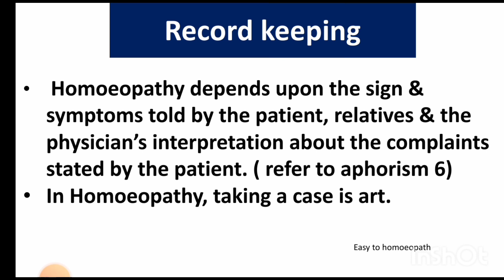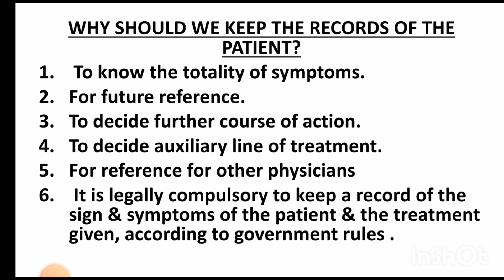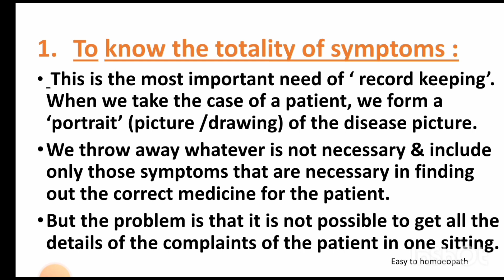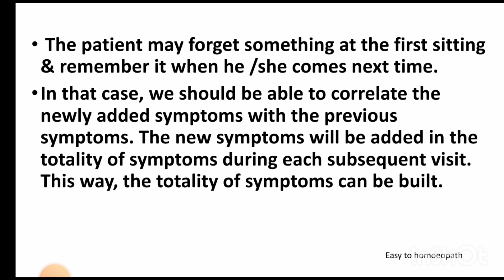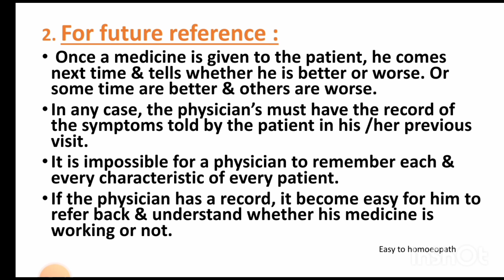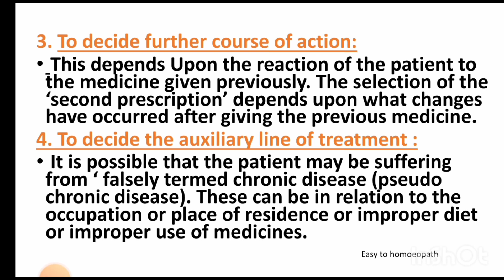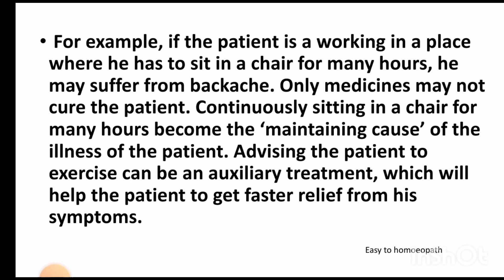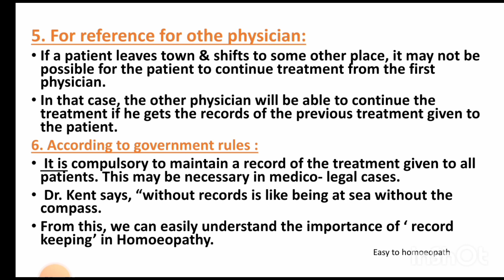Record keeping by Dr. J. T Kent || Kent philosophy || Easy explanation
Hello Medicos
Hope you understood the topic well

Easy to homoeopath